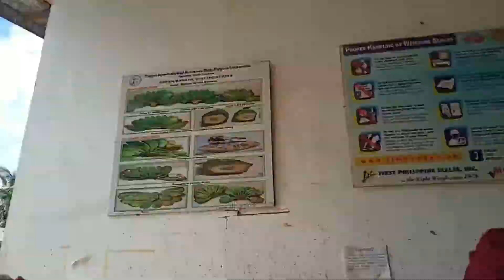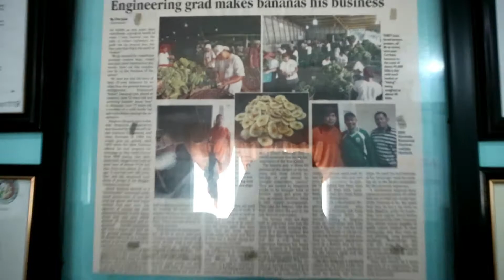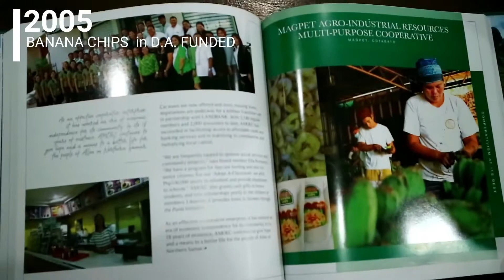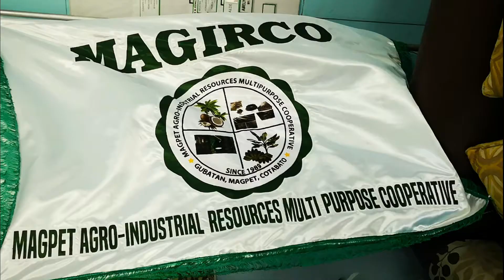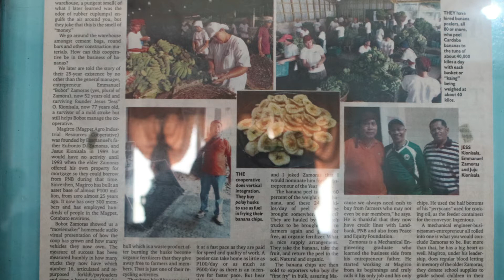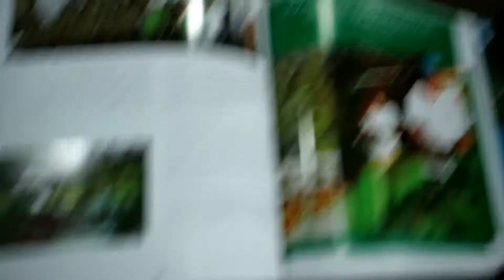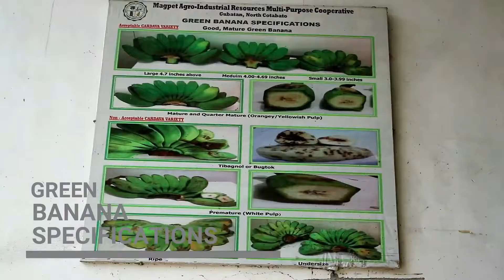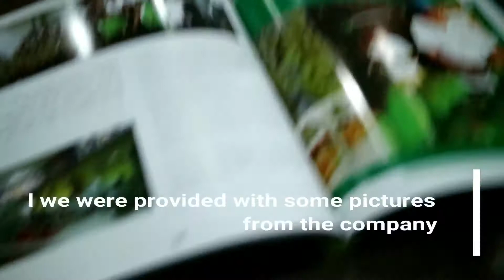[Factory Visit] MAGIRCO: First Fry Banana Chips at Magpet, North Cotabato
One big boast to the export potential of the Philippines is the Cardava cultivar. This has been the main ingredient of what is fondly eaten as "banana chips". The Cardava variety is in high demand in the export market because of banana chips.

            As part of our requirements in Economic Botany, we, the students from USeP, D. C. Philippines visited the Magpet agro-industrial cooperative (MAGIRCO) in North Cotabato. The factory was organized in 1989 by Eufronio Zamoras and Jesus Kionisala.

 First Fry Banana Chips
PROCESS OF OPERATION
1. Peeling
2. Washing
3. Slicing
4. Cooking
5. Sorting
6. Packaging
7. Warehousing

[Biology students:]
ACOLINTABA, N.M.
CALAMBA. J.M.
DERLA, D.N.
GELAYO, S.R.
LAYUGAN, J.L.
PAÑERO, J.